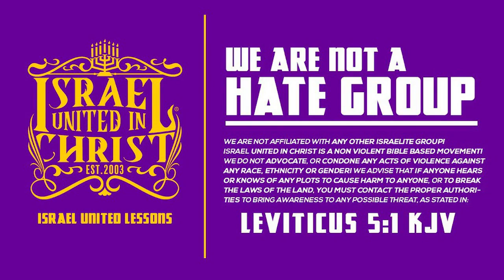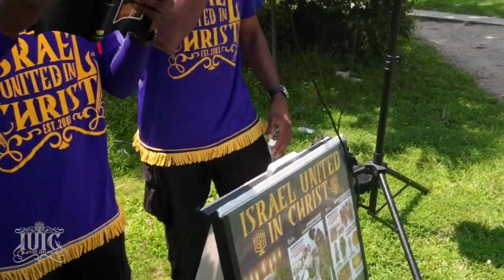Moorish Science Vs. The Laws Of God